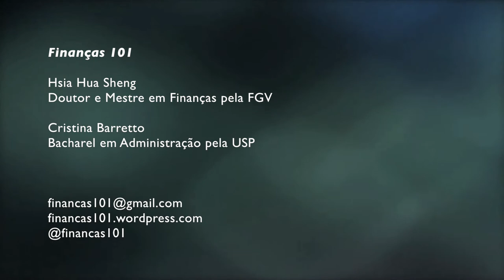Aceleradoras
Bate papo sobre as Aceleradoras

Gostou? Envie sugestões de temas e dúvidas para:
Finanças 101